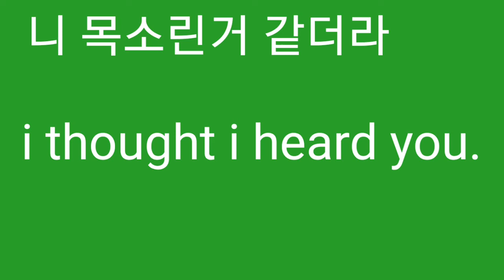I thought i heard you